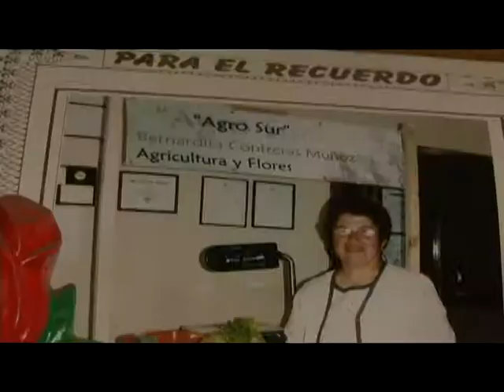Chile Emprende - Bernardita Contreras.avi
Turismo Rural, Cabañas, Asados, Juegos Comuna de Puerto Natales